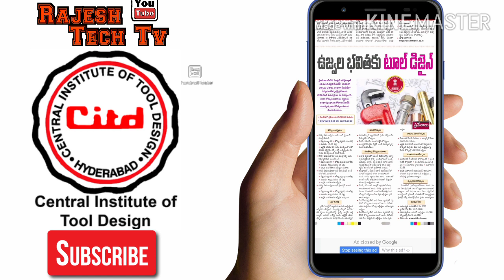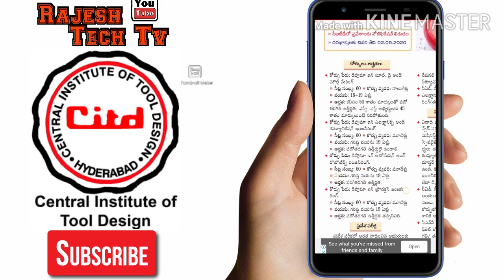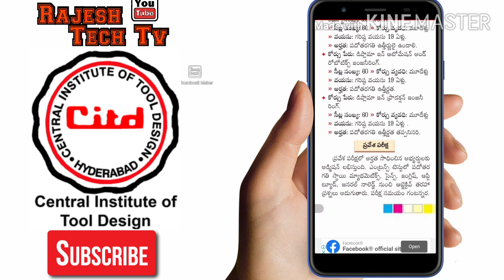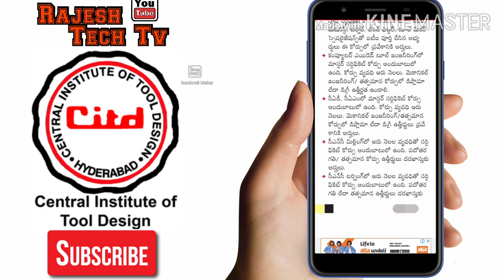Best Diploma Tool Disign Courses Full Details In Telugu ( డిప్లమా ఇన్ టూల్ డిజైన్)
డిప్లమా ఇన్ హాస్పిటల్ మేనేజ్మెంట్
Full Courses Details In Telugu

పారామెడికల్ Courses Full Details In Telugu

లెర్న్ ఇన్ లాక్  డౌన్ Govt Learning Websites
Rajesh Tech Tv